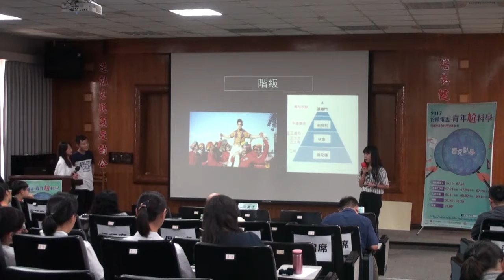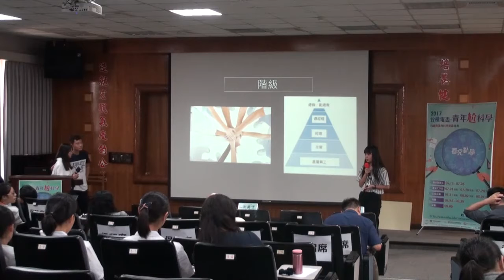2017台積電盃-青年尬科學 中區初賽 / 20-大蒜衣